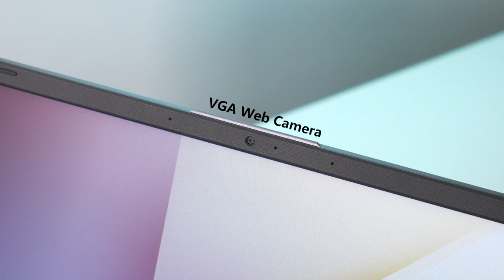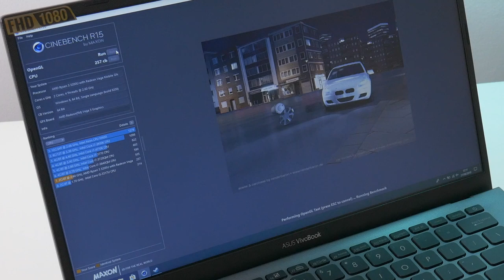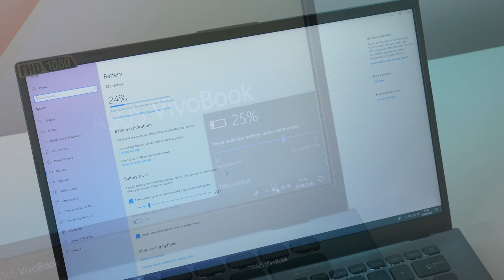6.5Jt Mending Laptop Ryzen 3 ? ASUS VivoBook A412D Review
Beli ASUS Laptop VivoBook 14 A412DA Ryzen 3-3200U 4GB 1TB HDD W10 FHD

Review by Budy ( Pak Producer - GadgetEmpire )

Spesifikasi :
Processor Onboard : Processor AMD Ryzen R3-3200U ( 1MB Cache, 2.5 GHz up to 3.4 GHz )
Memori Standar : 4 GB DDR4 2400Mhz
Harddisk : HDD 1TB 5400RPM
Tipe Grafis : AMD Radeon™ Vega 3 Graphics
Display : 14.0" (16:9) LED backlit FHD (1920x1080) 60Hz Anti-Glare Panel with 45% NTSC

Audio
Built-in Stereo 18 W Speakers And Microphone
ASUS SonicMaster Technology

Webcam : VGA Web Camera
Wireless Network : Integrated Wi-Fi 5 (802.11 ac (2x2))
Bluetooth : Bluetooth® 4.2

Interfaces
1 x COMBO audio jack
1 x Type-A USB2.0
1 x Type-A USB 3.1 (Gen 1)
1 x Type-C USB 3.0 (USB 3.1 Gen 1 / Gen 2)
1 x HDMI

Sistem Operasi : Windows 10 Home
Battery : 2 -Cell 37 Wh Battery
DImensi : 322 x 212 x 19.9 mm (WxDxH)
Berat : 1,5 kg

SKU
A412DA-EK301T : Transparent Silver
A412DA-EK302T : Slate Grey
A412DA-EK303T : Peacock Blue
A412DA-EK304T : Coral Crush

Mari Berkarya! TUANGKAN IDE KREATIFMU DI INILAHKARYAKU BERSAMA 'MBA GADGET' dari GadgetEmpireID

Memperingati Hari Kemerdekaan Republik Indonesia Ke-74 dan Menuju 100k Subscriber Channel Youtube GadgetEmpire.

Dapatkan 2 Unit Smartphone dan Puluhan Hadiah Lainnya! (Total 40 Pemenang!)

2 Kriteria Kompetisi yaitu :

KOMPETISI FOTOGRAFI
Abadikan Momen Seru Kegiatan Perayaan Hari Kemerdekaan Republik Indonesia Ke-74 Disekitarmu.

1. Unggah foto/video keseruan perayaan Hari Kemerdekaan Republik Indonesia di Sekitar Kamu dan tambahkan Caption yang menarik juga di akun Social Media kamu (Instagram/Facebook).

2. Tambahkan Hashtag FotoSeruKaryaku dan mention(tag) akun @GadgetEmpireID dan ajak (Tag/mention) 3 Temen kamu buat ikutan juga.

3. Tunggu Pengumuman Pemenangnya Tanggal 31 Agustus 2019.

Kriteria Penilaian dari Originalitas dan Kreativitas Foto. Ide Kreatif, Kualitas & Caption yang Menarik.

KOMPETISI DESAIN LOGO
Tuangkan Ide Kreatif-mu dengan mendesain Logo untuk 'Mba Gadget' dengan tema bebas! Maksimalkan kreatifitas kamu!
1. Buat Desain Logo dengan menggunakan Gambar Tangan atau Digital untuk
'Mba Gadget' dengan tema dan ukuran bebas.

2. Mention (tag) akun @GadgetEmpireID dan ajak (tag/mention) 3 temen kamu buat ikutan juga. tambahkan hashtag

3. Tunggu Pengumuman Pemenangnya Tanggal 31 Agustus 2019

Kriteria Penilaian dari Originalitas dan Kreativitas desain. Ide kreatif dan kebebasan berkarya.

INILAHKARYAKU BERSAMA 'MBA GADGET'dari GadgetEmpireID

List Hadiah :
2 Unit Smartphone vivo Y Series
6 Sports Band/Watch dari Vyatta & CreateKat
6 Bluetooth Speaker dari Vyatta & Xoopar
6 TrueWireless Earphone Vyatta Airboom
20 Merchandise vivo!

Info lengkap, cek profile instagram @GadgetEmpireID

Tuker Tambah Handphone Gampang & Cepet!

GadgetEmpire Indonesia's Facebook Groups, Consultation & Forum: TBA
GadgetEmpire Indonesia adalah channel yang membahas mengenai teknologi, gadget, smartphone, computer, wearables dan aksesoris lainnya.